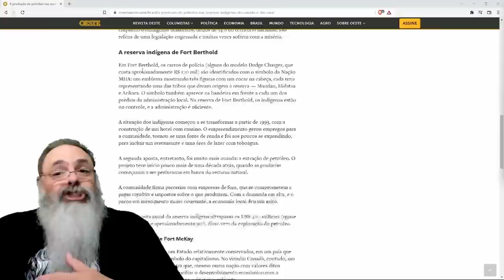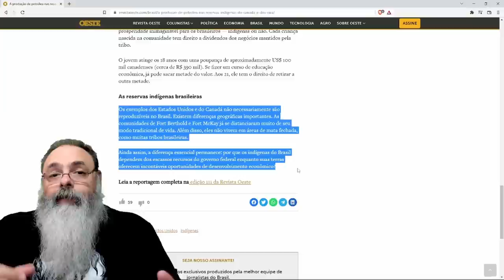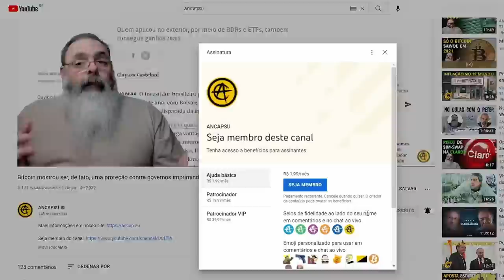ESTADOS UNIDOS e CANADÁ tem até POÇO DE PETRÓLEO em terras indígenas, por que não AQUI?